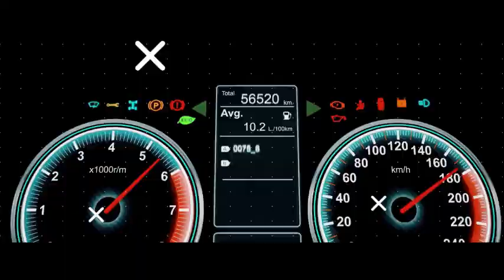💥विशालकाय गाड़ियां जिन्हे आपने कभी नहीं देखा | Biggest cars of the world 2019 | ASY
You can watch some of the biggest cars of the world..
we bet that most of you have not seen these cars before.
do watch now.
biggest cars of the world